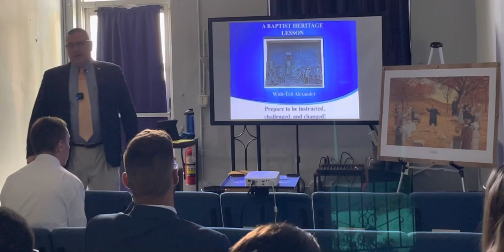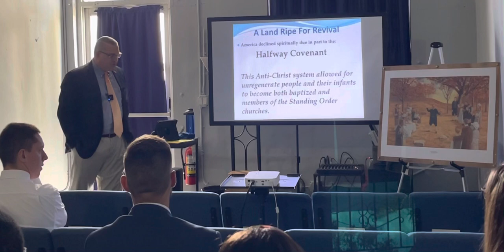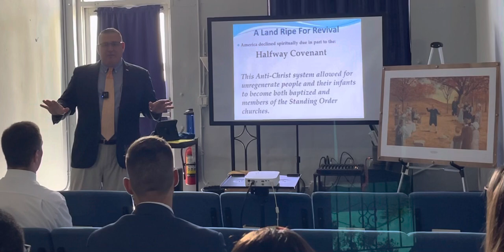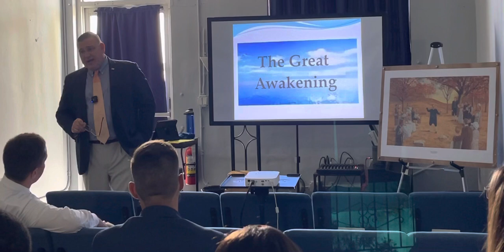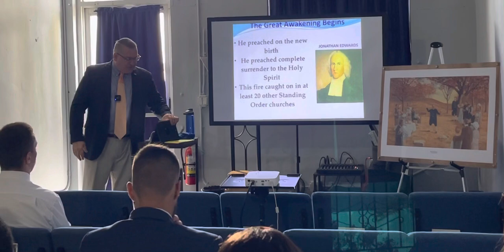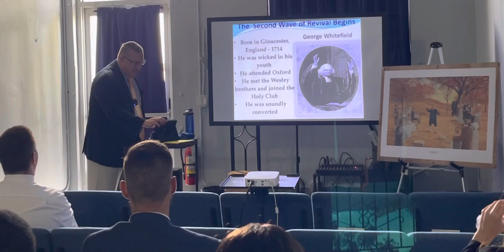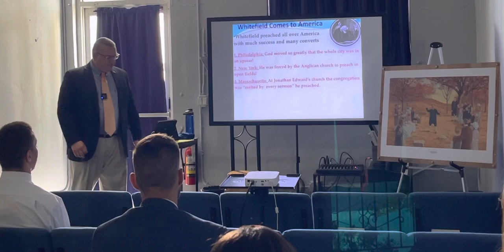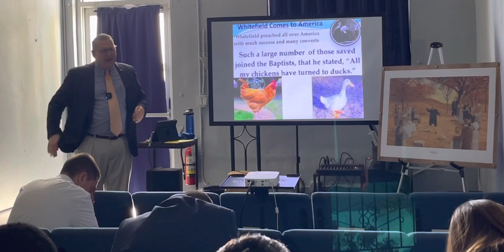American Baptist Heritage - 4 Pastor, Church Historian - Ted Alexander